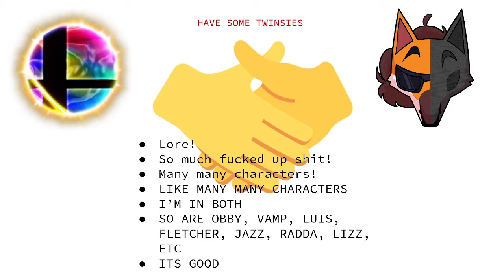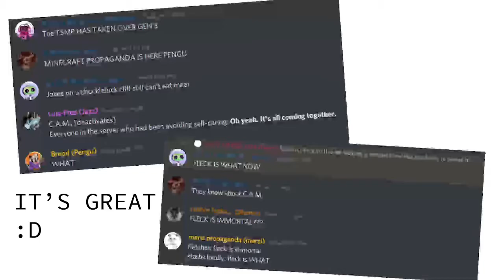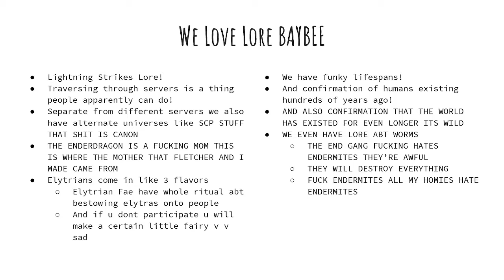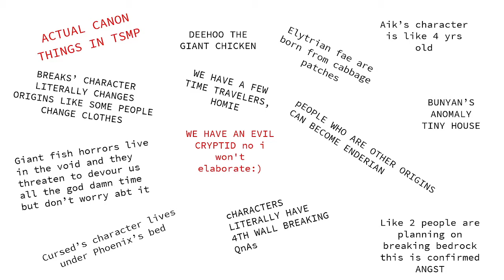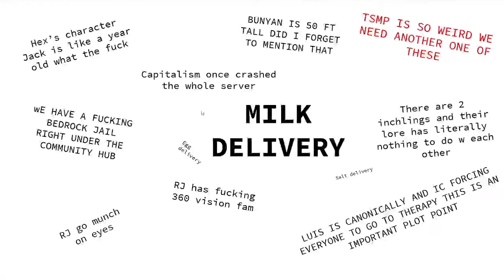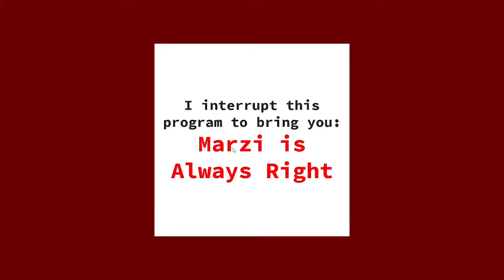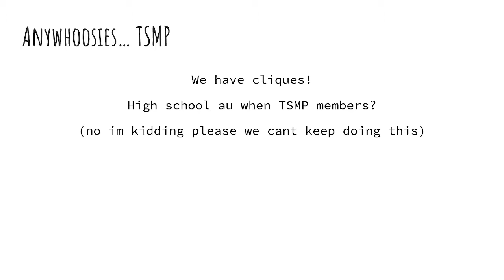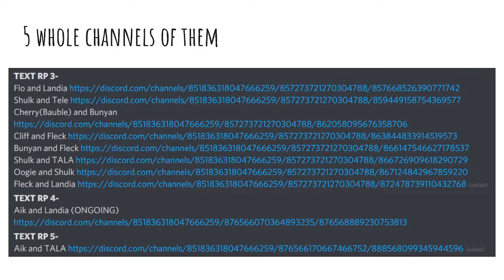WELCOME TO THE TSMP Pt - 1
Rant by Marzi!